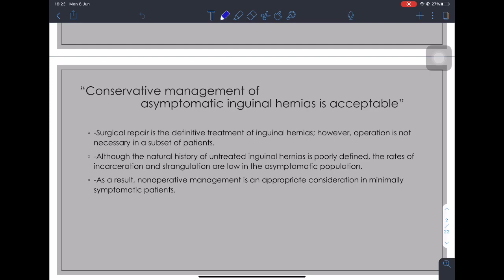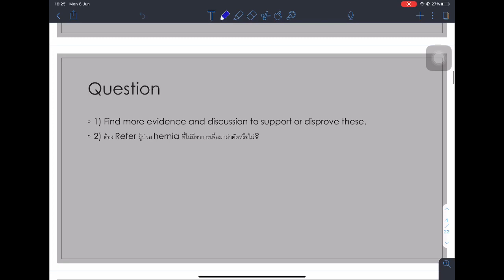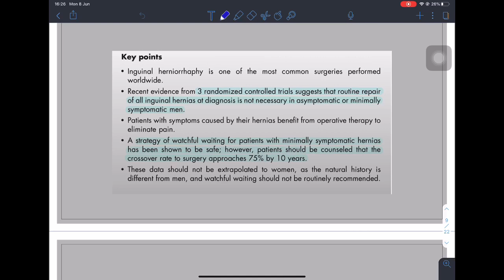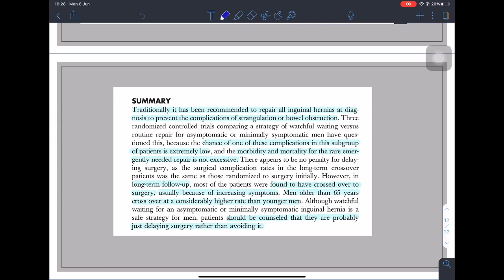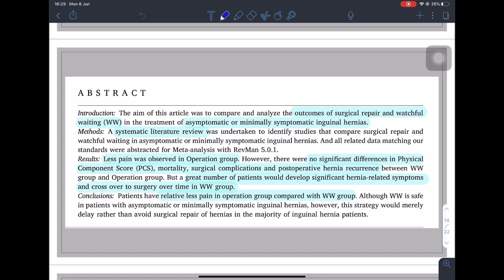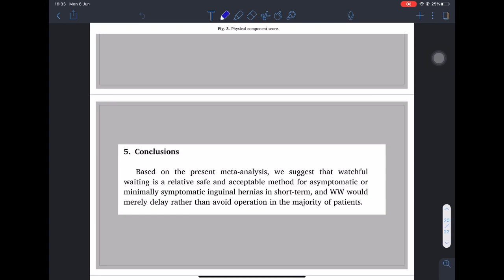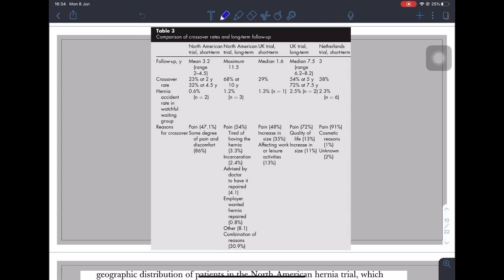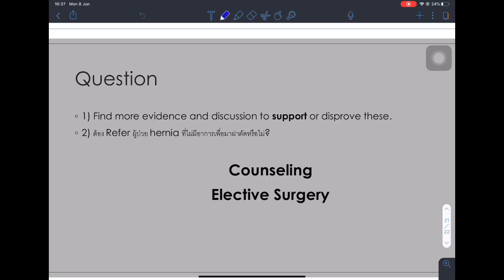Scenario 5 June 12, 2020: Pragmatic approach in GI Gen